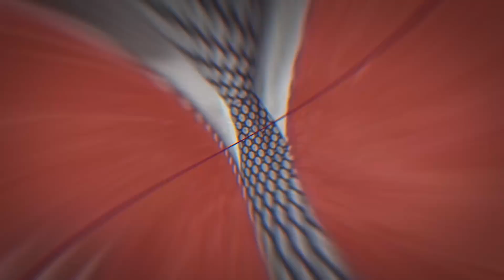Phillip Butters sin pelos en la lengua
Después de encontrarse ausente por dos semanas, alejado de la pantalla chica, el conductor Phillip Butters regresó a su programa “Combatters” y  arremetió, sin pelos en la lengua, contra varios personajes políticos, como el presidente Martin Vizcarra, el Premier Salvador del Solar y el presidente del congreso Daniel Salaverry.